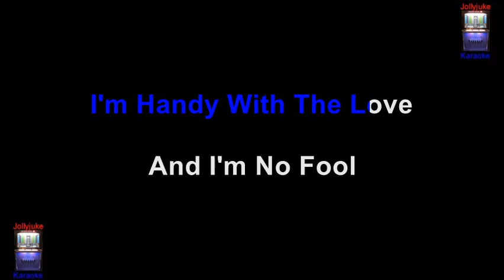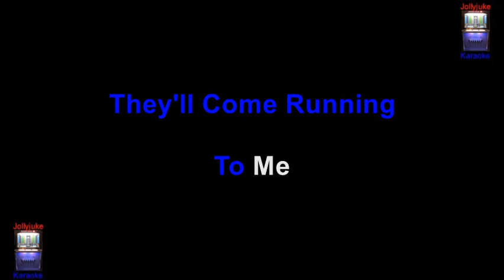"Handy Man" - Karaoke Track - In The Style Of - Jimmy Jones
"Handy Man" is a song written by singer Jimmy Jones and songwriter Otis Blackwell. Recordings by Del Shannon and also The Sparks Of Rhythm list Charles Merenstein as a co-writer, as does BMI. The Sparks Of Rhythm version on the Apollo 541 single version released in 1959 credits Andrew Barksdale and Merenstein as writers omitting Jimmy Jones. The song is noted for Jones singing "Come-a, come-a come-a come-a, come come-a, yeah" lyrics, which are heard at the beginning as well as in the coda of the song, before the song's fade.
It was originally recorded by The Sparks Of Rhythm, a group Jones had been a member of when he wrote it, although he was not with them when they recorded it. That version was in a minor key, and had a completely different melody. When Jimmy Jones recorded it, the song was changed to a major key, with a completely different melody. In 1959, Jones recorded the song himself, in a version which had been reworked by Blackwell, who also produced the session. In addition, Blackwell also provided the whistling, which is prominently heard throughout the whole song. "Handy Man" became a million seller, reaching No. 3 on the R&B charts and No. 2 on the Billboard Hot 100 in 1960 behind Theme from A Summer Place by Percy Faith.

The song was a hit again in 1964, reaching No. 22 for Del Shannon and yet again in 1977 for James Taylor. Taylor's version peaked at No. 1 in September 1977 on the RPM Top Singles chart.
Information sourced through Wikipedia. Backing track by "MIDIFine Systems".